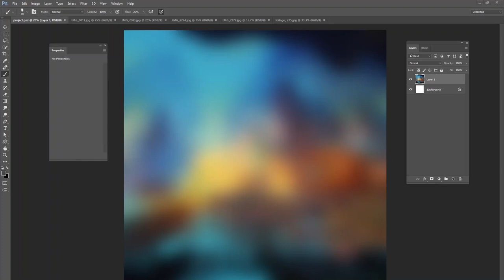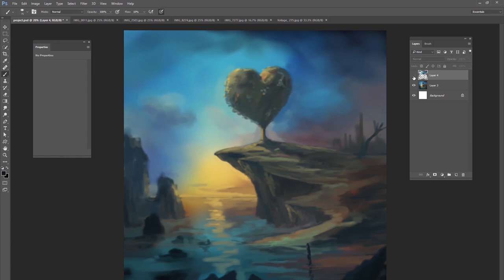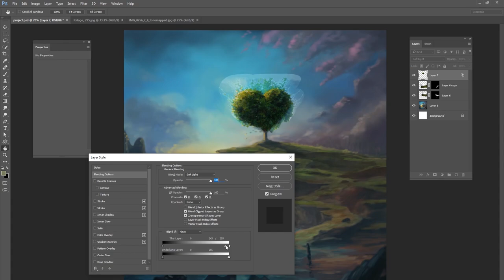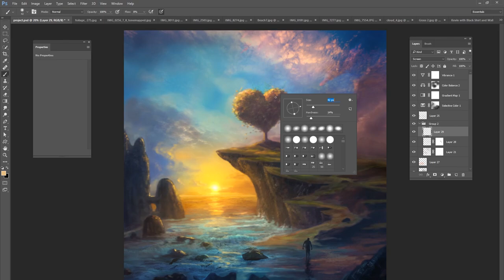Speed Art - Valentines Day Matte Painting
This painting took about 3 hours or so in photoshop. I just used one basic round brush. After I had all of the shapes and colors in place, then I started adding textures to the different areas of the painting. I typically used the "soft light" or "overlay" blend modes to add the texture, and then toned down the opacity. It's not meant to look 100% realistic, but I'm happy with how it turned out. Hope you enjoy the video!